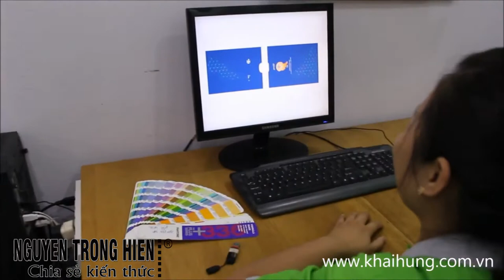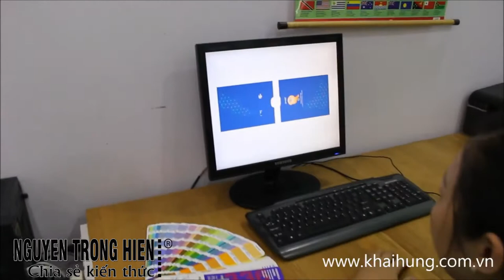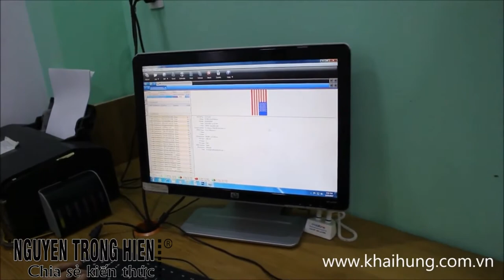CHIA SẺ KIẾN THỨC CUỘC SỐNG | CÔNG NGHỆ IN CHUYỂN NHIỆT VÀ IN KỸ THUẬT SỐ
CÔNG NGHỆ IN CHUYỂN NHIỆT VÀ IN KỸ THUẬT SỐ

Trân trong.